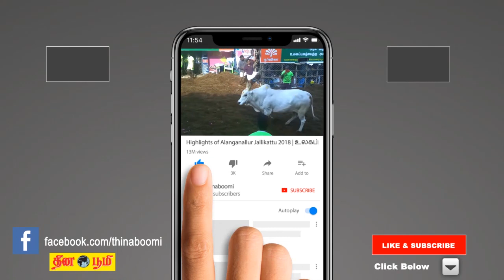மதுரை மாரியம்மன் கோயில் தெப்பத்திருவிழாவிற்காக வைகை ஆற்றில் இருந்து நீர் நிரப்பப்படுகிறது